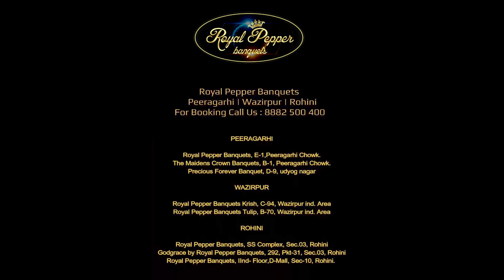Guest Review 22/12/23 | Royal Pepper Banquet